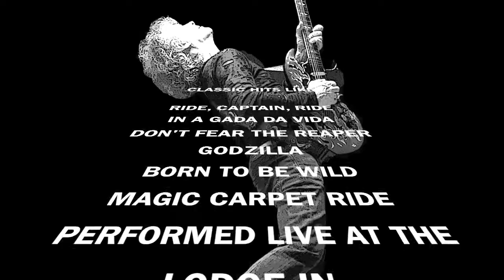Classic Rock All-Stars Concert at the Lodge | Canyon Lake, CA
Over 100 million collective album sales by their groups. The Classic   Rock All-Stars are a Supergroup formed from legendary Rock groups. Some of their songs are timeless classics! Songs like Born to be Wild, Ride Captain Ride, In a Gada da Vida, Magic Carpet Ride and Don't fear the Reaper to name a few. Canyon Lake is in on a treat as they will be playing the hits and nothing but the hits, live at the Lodge on Saturday, April, 22 2017 at 7:30 p.m. (doors open at 6:30 p.m.). See you there!

Thank you for the introduction.